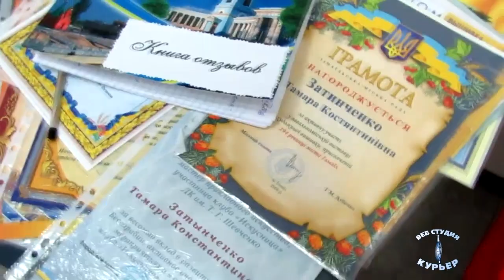Экспозиция ДПИ Тамары Затынченко